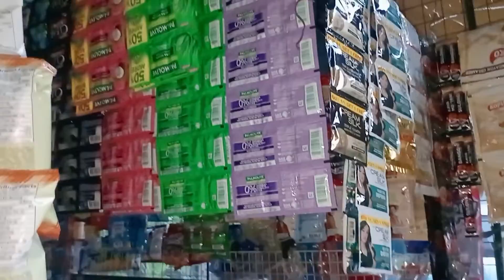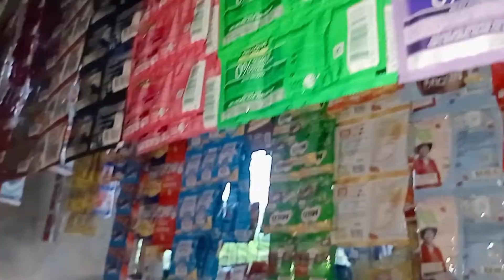Sari Sari Store Morning Routine | Another Day Another Blessings dahil Gising 😂🙏 | Lheen Channel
This video not to brag but to get inspired others especially co Filipina single mom who have a kids, how to live and find money in a simple way. Naway sa nakakuha din kayo ng munting idea sa araw2 kung pamumuhay as a solo parent at naway lalago pa ang ating munting kabuhayan. Patuloy lang ang ating pag taguyod lalo na para sa ating mga anak.
Maraming Maraming Salamat Po sa mga taong naging instrument para kami nabigyan ng malaking tulong po naway mas lalo pa kayong pagpapalain pa ng husto ng boung may Kapal, God bless po especially sissy Mommy Em at sa lahat ng nanood, all super chatters, members at sa mga tumolong this my channel also the English speaking thanks much. God bless po and take care everyone